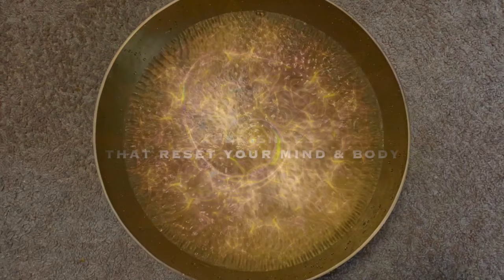Crystal Bowl Healing Online 💜 [Free Trial]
~ offload overwhelm
~ reduce anxiety
~ get a refreshing night of sleep, every night
~ feel more joy
~ get insight & perspective
~ see where your mind goes
~ explore deep states

with ~

~ the highest quality sound meditations around (nothing like you'll find on YouTube)
~ hypnotherapy + sound meditation journeys to help you kick bad habits, heal your inner child, manifest and more
~ full length sound journeys & short experiences for daily practice
~ all night sound journeys to help you sleep and feel refreshed
~ weekly livestreams so we can tune in with you (every Wednesday and Sunday!)
~ yoga nidras, guided meditations and more
~ recordings of 'The Sound Heaing Symphony'

Created by Sound Meditation Presents, the founders of 'The Sound Healing Symphony', the mass meditation gathering that has sold out concerts all over the United States.